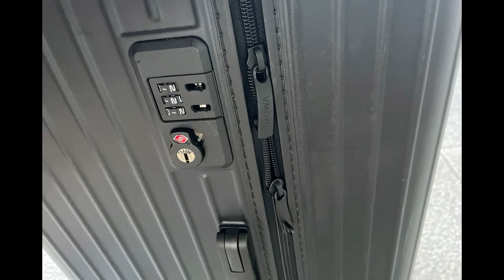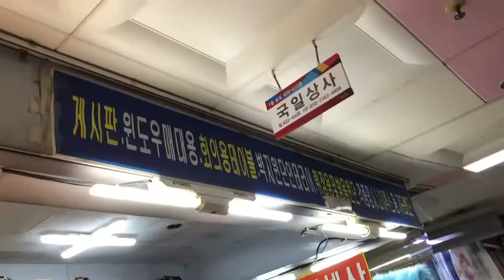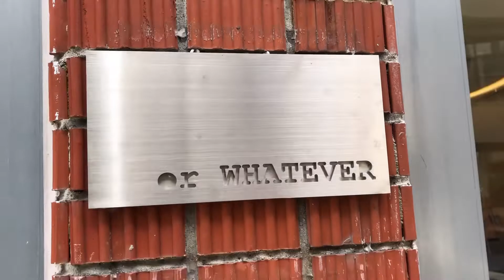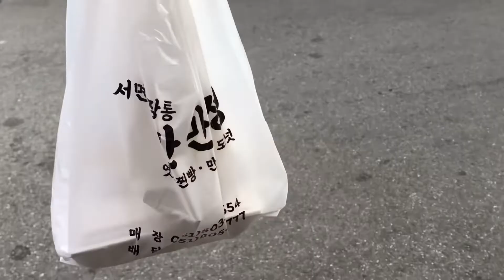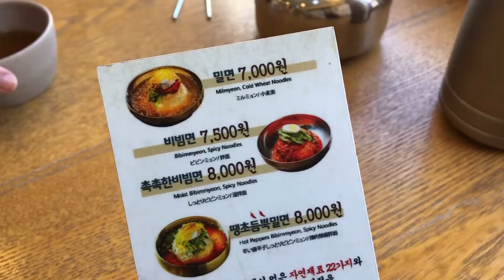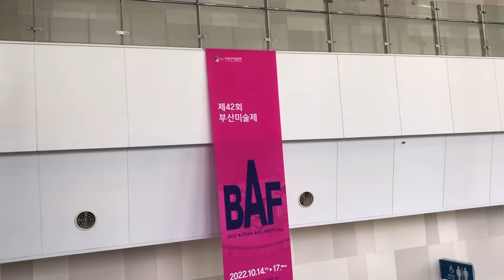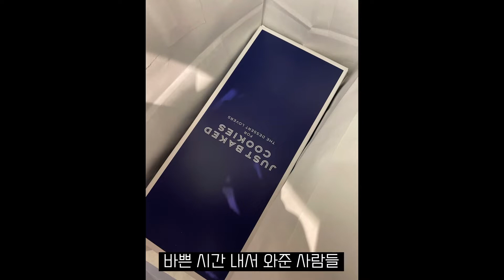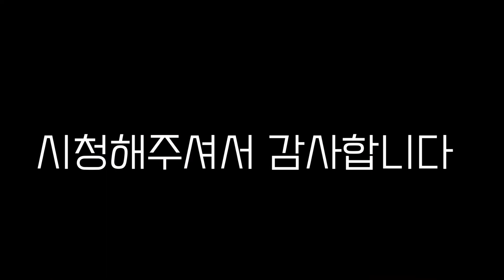SsongH 쏭흐 EP.12 몇날 몇일 먹은 브이로그에 BFAA 아트페어 한스푼..| 조방숯불갈비 | 가온밀면 | 서면 기장손칼국수 | 오알왓에버 | 창타이누들 | 하숙집